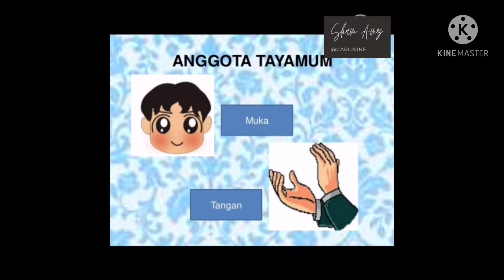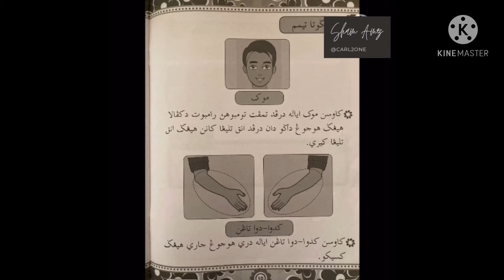Mari Bertayammum| Unit 2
Pengertian tayammum
Rukun tayammum
Sebab-sebab bertayammum